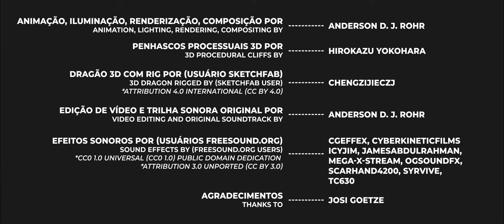Animação Dragão 3D [3D Dragon Animation]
Animação, iluminação, renderização, composição por
Animation, lighting, rendering, compositing by
Anderson D. J. Rohr

Penhascos processuais 3D por
3D procedural cliffs by
Hirokazu Yokohara

Dragão 3D com rig por (usuário Sketchfab)
3D dragon rigged by (@sketchfab user)
chengzijieczj

Edição de vídeo e trilha sonora original por
Video editing and original soundtrack by

Sound effects by (Freesound.org users)
cgeffex, cyberkineticfilms, icyjim, jamesabdulrahman, mega-x-stream, OGsoundFX, scarhand4200, syrvive, tc630

Agradecimentos
Thanks to
Josi Goetze